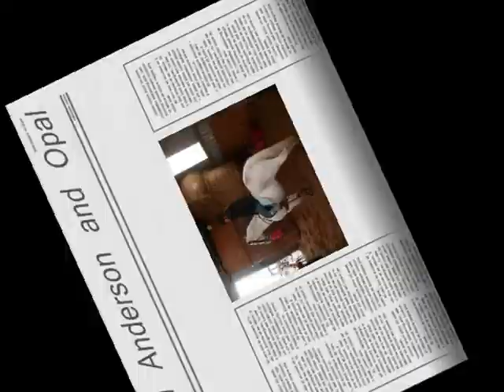Show jumping training - Small course [opalfruits99]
Please no harsh crit, friendly advise is all that is required. There's no need to make anyone feel small about there riding. There is always someone better than yourself so keep that in mind when your about to take the crap out of a little girl ;)

Please ask for permission before using clips. I will probably always say yes I just want to know where my footage is going :)

Also, sorry for any shakiness, it does that sometimes.